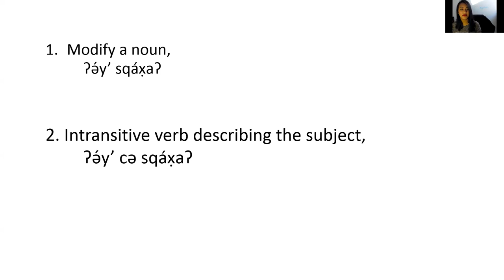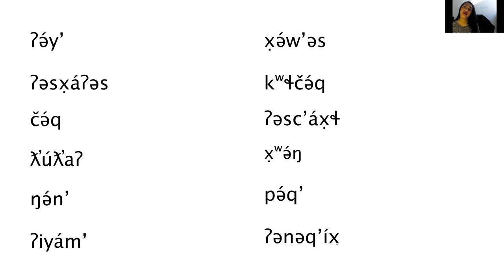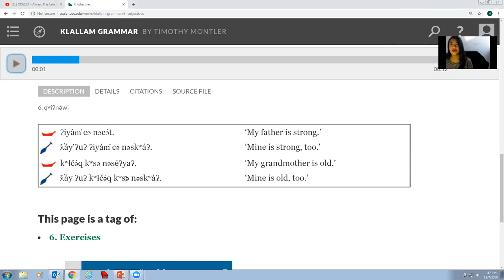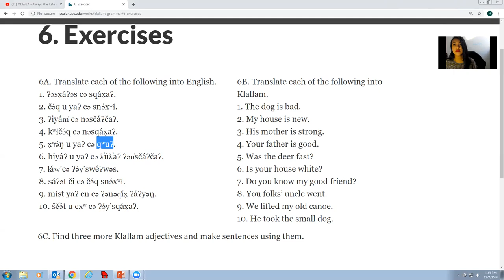Adjectives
Turn to page 42 in your Klallam Grammar book and learn some quality words that describe what something is like.